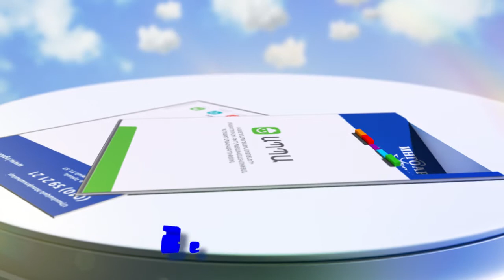ԻՆԳՈՆ ԵԿԱՎ ՄԵՐ ԲԱԿԸ :)